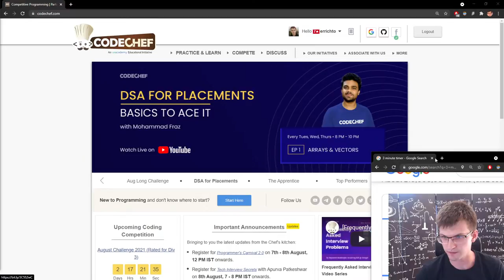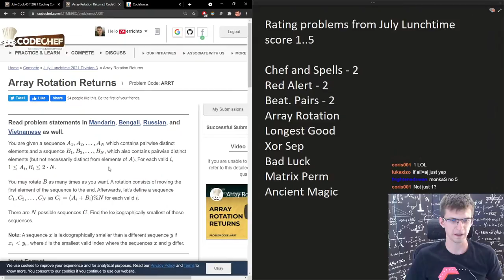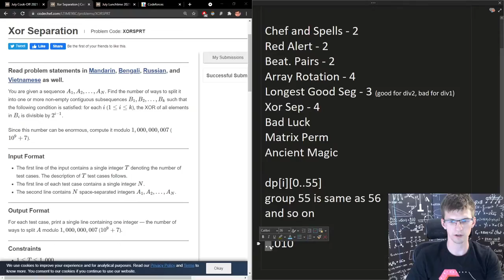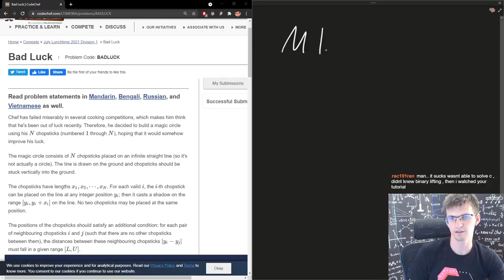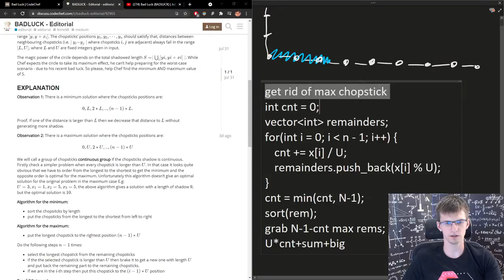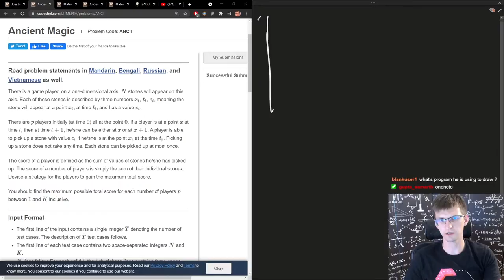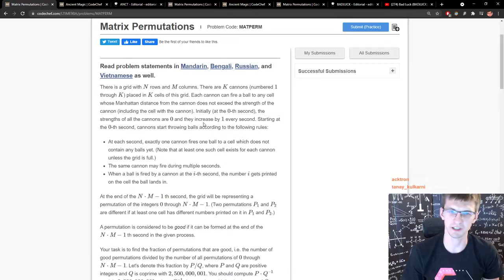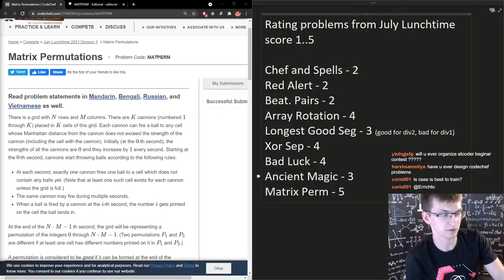Rating Codechef July Lunchtime Problems